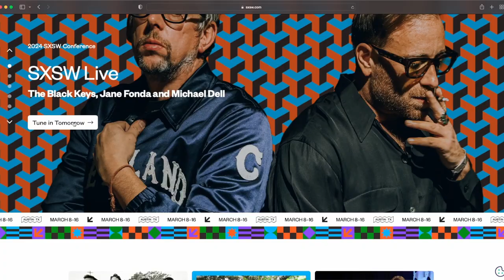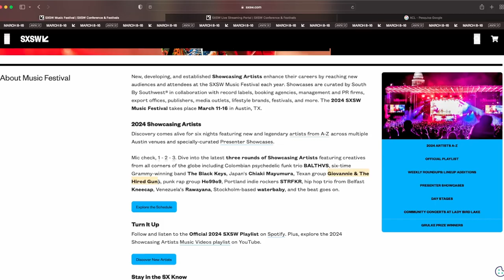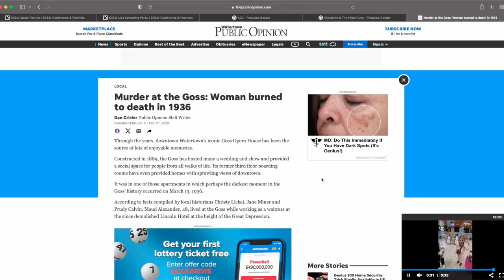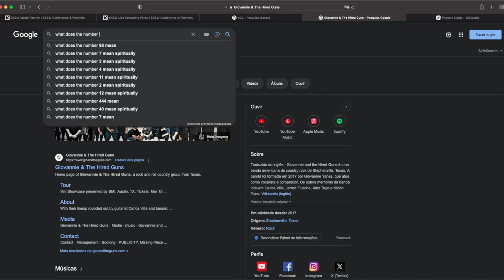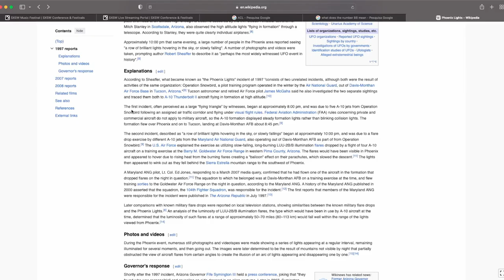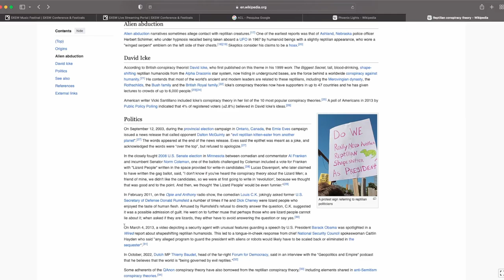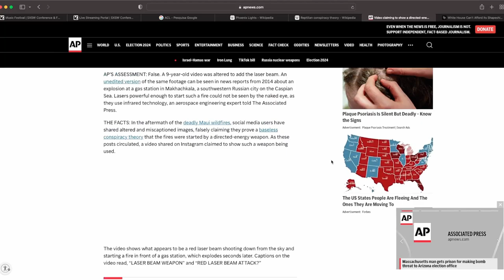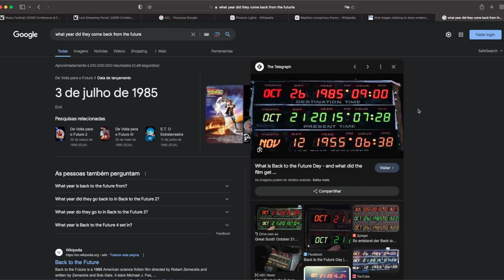Puff Drink Talk #27 - Talking about SXSW and got a ghost visit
In the middle of our podcast we got weird things happening which we can only say that it was a ghost or alien activity!